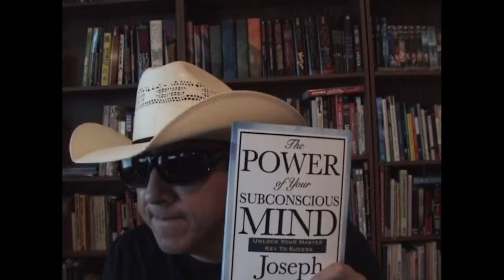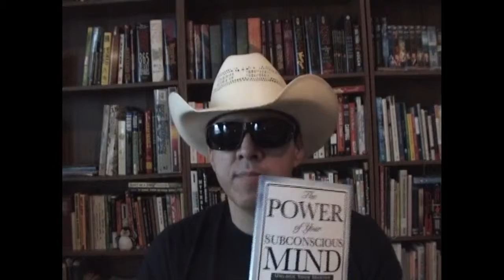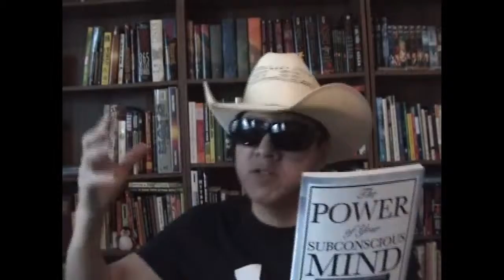The Power Of Your Subconscious Mind Book Review